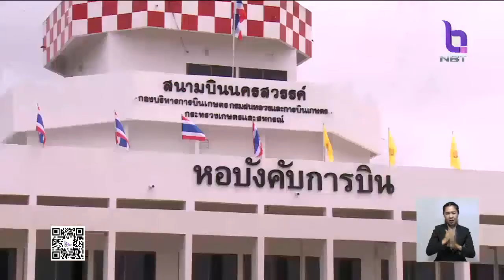พิธีลงนามข้อตกลงความร่วมมือ ระหว่างกรมประชาสัมพันธ์ และกรมฝนหลวงและการบินเพื่อการเกษตร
พิธีลงนามข้อตกลงความร่วมมือ ระหว่างกรมประชาสัมพันธ์ และกรมฝนหลวงและการบินเพื่อการเกษตร เพื่อประชาสัมพันธ์ข่าวสารเกี่ยวกับฝนหลวงไปสู่พี่น้องประชาชนผ่านทางช่องทางต่างๆ ของกรมประชาสัมพันธ์